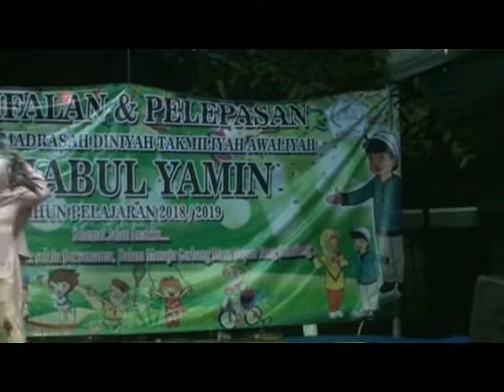tarian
Micky Production